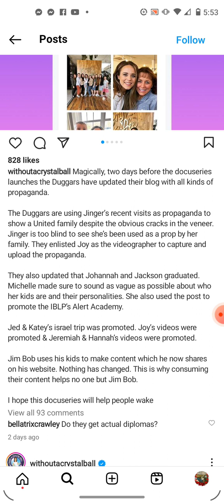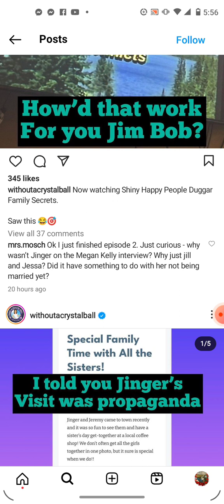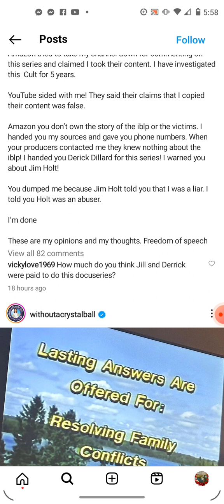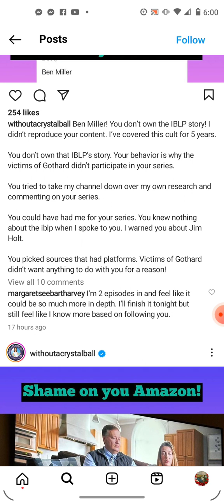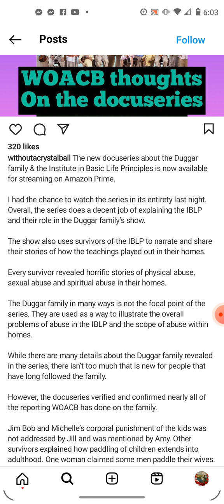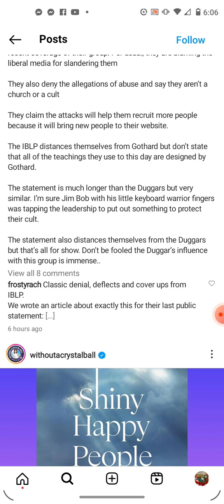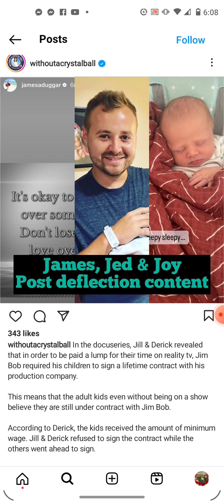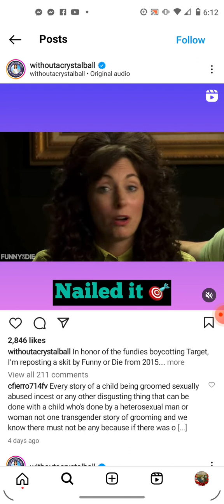KJs MANIC posting about shiny happy people!